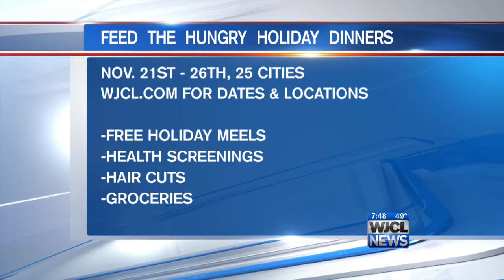Carl Gillard with Feed the Hungry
Carl Gillard in with Good Day Savannah to speak on Feed the Hungry. A local nonprofit that feeds homeless around the holidays.